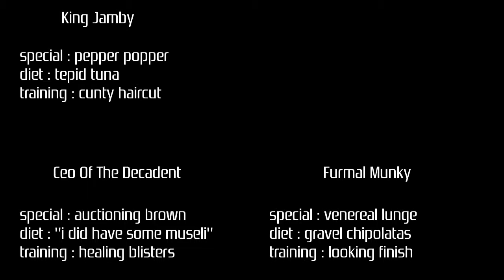Teenage Mutant Ninja Turtles: Tournament Fighters (Mega Drive/Genesis) WCPSG tournament #34 S04E04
live (youtube) game tournaments usually weekends. playing a different game every episode (occasionally same game different platform). chilling out in the shed and keeping up the palaver

tournament rules
- first player who gets 3 wins goes into the final
- loser stays on (until we have a finalist)
- other players battle it out to take the second finalist position (head to head)
- winner of the final takes the prize

golden shed - previous series champ (highest tournament wins)